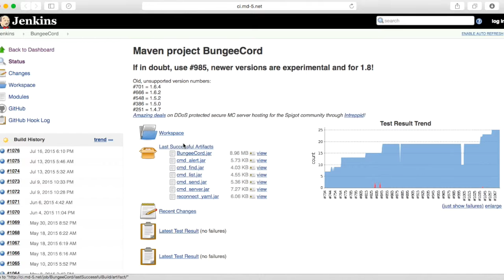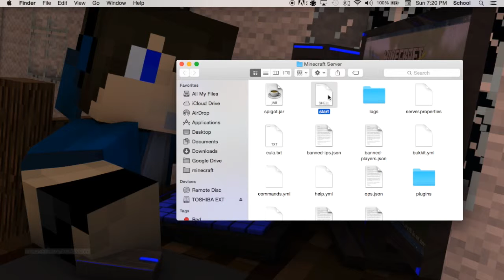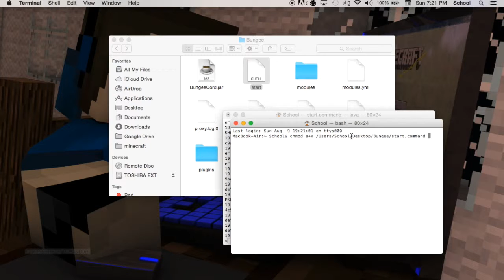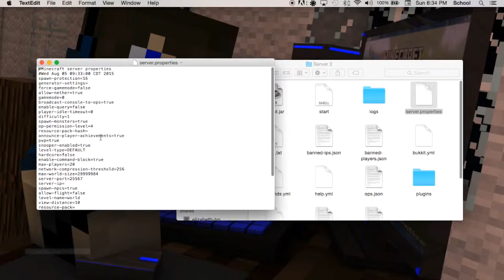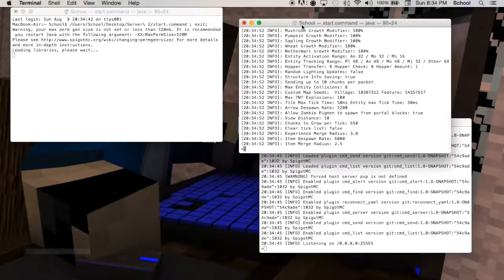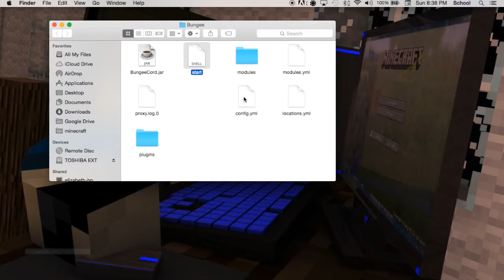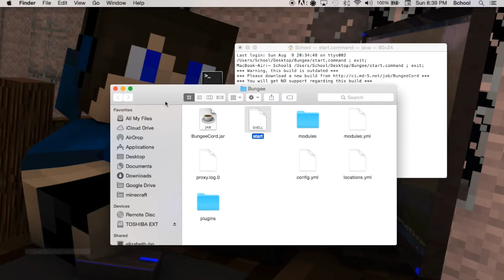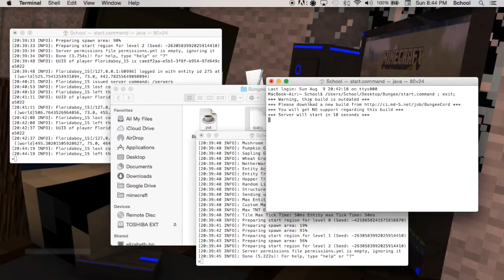How to make a Bungee Server | Mac and Pc | Episode 2 | 1.8.x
Today we are making a regular Bungee server.

Code -

#!/bin/bash
cd "$( dirname "$0" )"
java -Xmx1024M -jar BungeeCord.jar -o true